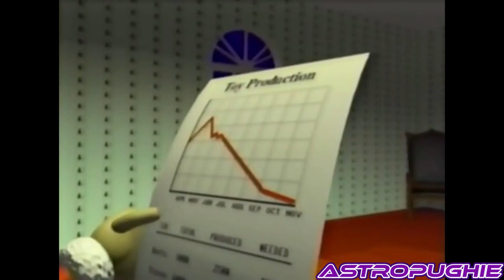[YTP] The Christmas Complex - 200 SUB SPECIAL!! (Feat.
Warden Santa of the maximised penitentiary in The North Pole know as "The Christmas Complex" has been a total jerk to one of his slave Elves Burton when he credits his Weapon Engineer & favourite Elf Isaac for his toilet making machine. While in his rant, Burton falls into the toilet machine and becomes an evil snowman. ? In revenge, The Snowman becomes the first convict to escape the complex which is bad news for Santa, so he and Isaac goes out to find & possibly kill him.

Well, here we are, I'd just to thank @AstroTom for helping me make his video possible, he's such a great friend and you should definitely check his channel out. And I'd like to thank all of you for helping me reach 200 Subscribers and for supporting this channel and my videos.

If I don't post anything else for a while, I'd like to wish you all a Merry Christmas and a Happy New Year.